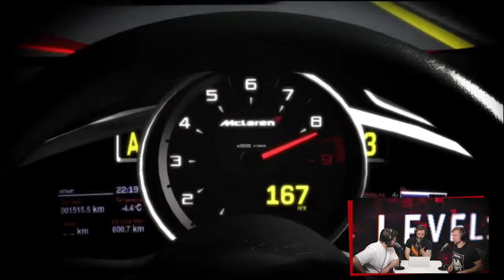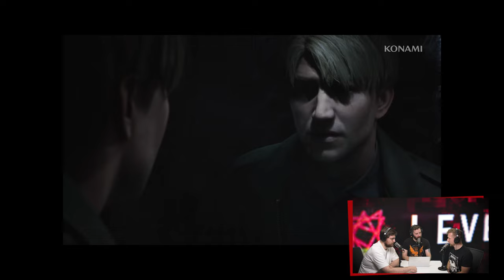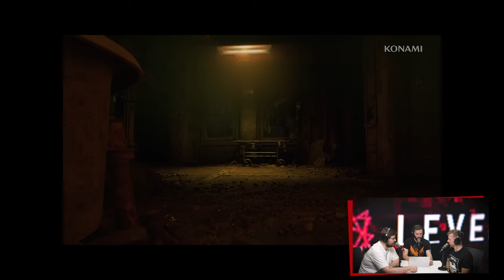Teine Tase 499 × Seda Eesti mängu peaksid küll kõik proovima! (Podcast)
Andri ja Sten avastasid enda jaoks Eestis valmiva videomängu, mille demoversioon nad kiirelt endasse haaras. MängudeÖÖl jäi Untraveled Lands: Chantico napilt Parima Eesti Mängu auhinnast ilma ning on arusaadav, miks kohtunikud punkte jagades pikalt mõtlema pidid.

Lisaks sellele on Sten veetnud aega hirmuäratavas Silent Hilli linnakeses, Allan aga on pidanud Super Mario tegelastega lauamängupidu. Ka jagatakse mõtteid Balatro kohta ning üllatutakse Nintendo uudise peale.

SISUKORD
00:00 Intro
12:07 Untraveled Lands: Chantico
19:30 Super Mario Party Jamboree
24:01 Forza Motorsport 4
26:58 Silent Hill 2
30:12 Call of Duty Black Ops 6
37:42 Astro Bot
42:41 UUDISED